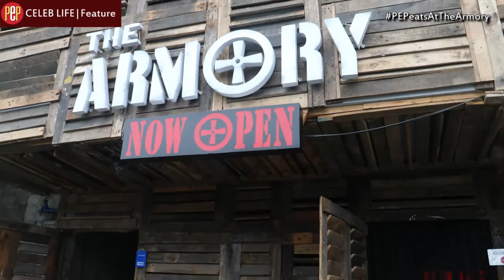PEP EATS. Martin del Rosario shows how to make "Whisky Sour"